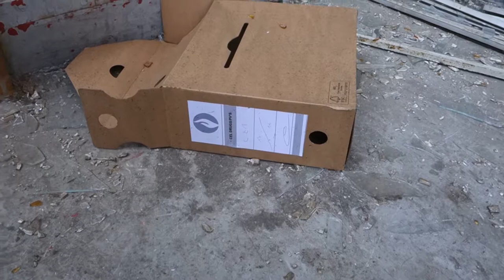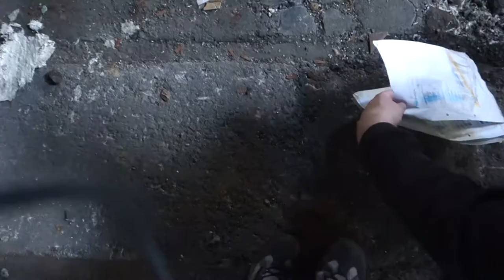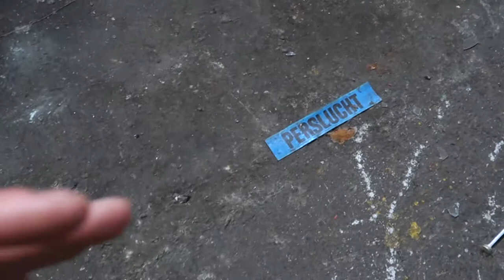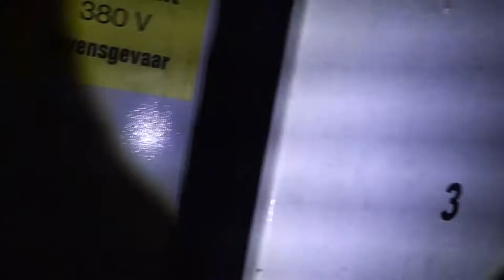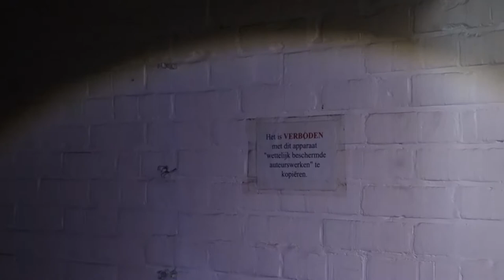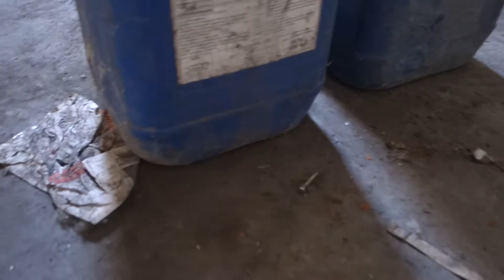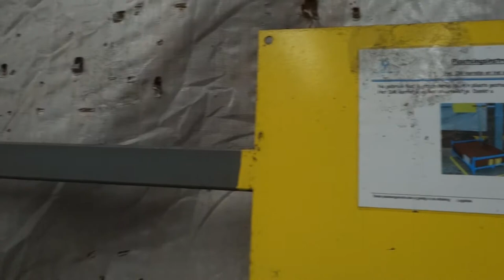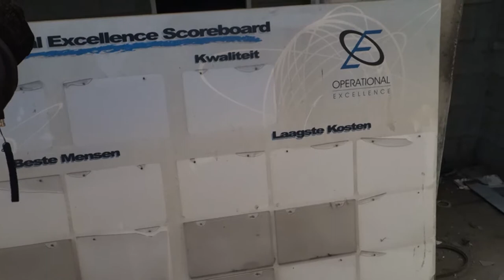VERLATEN FABRIEKSPAND ERGENS IN BELGIE URBAN EXPLORE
Super tof dat jij nu kijkt naar een urbex video!,
Op dit kanaal kan je dus urbex video's verwachten.
Maar goed jij denkt nu?!,
wie ben jij.

Ik ben Miranda, ik vind het leuk om urbexvideo's te maken.

Uploadschema:
Heb ik niet.
Die komt er niet.

Hoe ben je op het idee gekomen om te urbexen?.
Ik keek al een poos urbexvideo's, dat vond ik vet om te zien.
Dus ik wou het zelf ook beleven.

Dus mocht jij nu denken dat wil ik ook die urbexavonturen beleven!,

Mocht jij een locatie hebben daar moet ik naar toe?!,
laat het dan in de reacties weten met urbanexplore.